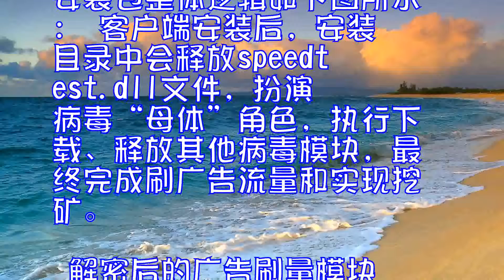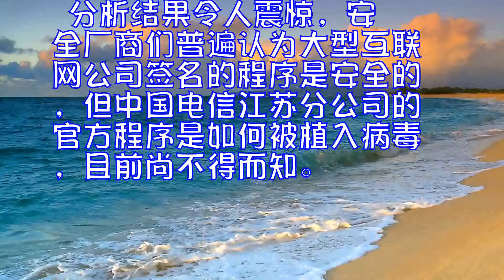中国电信糗大了！官方客户端中毒被用来挖矿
虽然虚拟货币受到各种限制约束，但其中蕴含的财富依然让太多人趋之若鹜，甚至做出一些不齿之事，尤其是散播病毒，让中毒者的电脑为自己挖矿。

近日，中国电信江苏分公司校园门户网站提供下载的“天翼校园客户端”也被植入后门病毒，可接受黑客远程指令，利用中毒电脑刷广告流量，挖矿生产“门罗币”。

安装包运行后，后门病毒即被植入电脑，随即访问远程C&C服务器存放的广告配置文件，然后构造隐藏IE浏览器窗口执行暗刷流量，同时也会释放门罗币挖矿者病毒进行挖矿。

安装包整体逻辑如下图所示：

客户端安装后，安装目录中会释放speedtest.dll文件，扮演病毒“母体”角色，执行下载、释放其他病毒模块，最终完成刷广告流量和实现挖矿。

解密后的广告刷量模块被执行后，它会创建一个隐藏的IE窗口，读取云端指令，后台模拟用户操作鼠标、键盘点击广告，同时“屏蔽”声卡播放广告页面中的声音，防止刷广告流量时用户只闻其声不见其形而感到奇怪。

该病毒下载的广告链接有400多个。由于广告页面被病毒隐藏，并没有在用户电脑端展示出来，广告主白白增加了流量成本。受该病毒点击欺诈影响的广告主不乏腾讯、百度、搜狗、淘宝、IT168、风行网等等。

通过分析病毒的挖矿模块发现，天翼校园客户端挖的是“门罗币”。这是一种模仿“比特币”出现的数字虚拟币，一枚价格接近500元。

当病毒开始“挖矿”时，用户能观察到计算机CPU资源占用飙升，电脑性能变差，发热量上升，电脑风扇此时会高速运行，电脑噪音也会随之增加。

排查之后发现，签名为“中国电信股份有限公司”的一款农历日历同样存在该后门病毒。

分析结果令人震惊，安全厂商们普遍认为大型互联网公司签名的程序是安全的，但中国电信江苏分公司的官方程序是如何被植入病毒，目前尚不得而知。